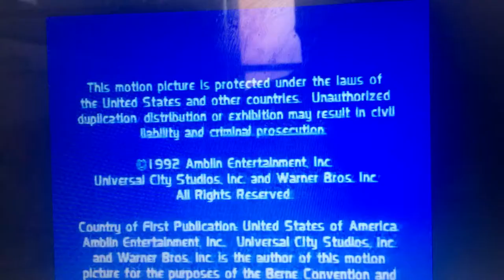Nelvana/Amblin Television/Universal Television/Warner Bros. Television (1992)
Taken from Family Dog.